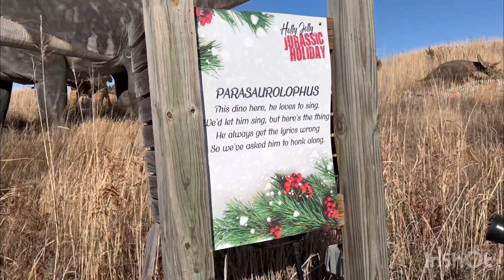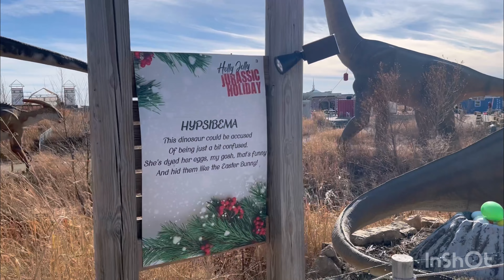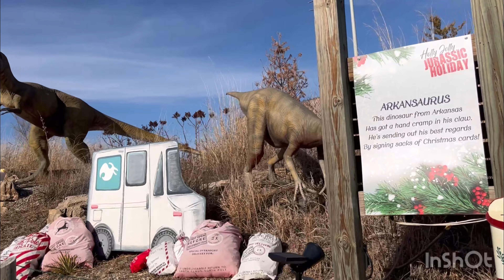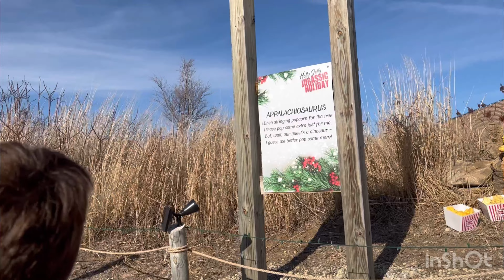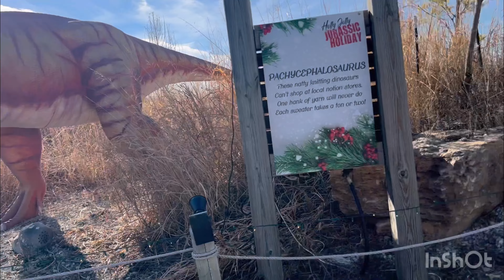Field Station dinosaur park life sized dinosaurs!